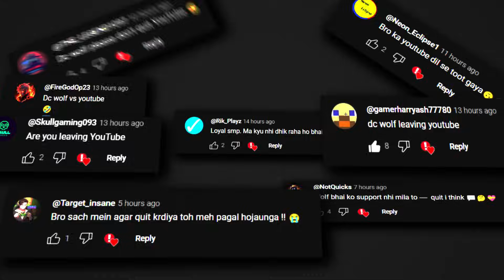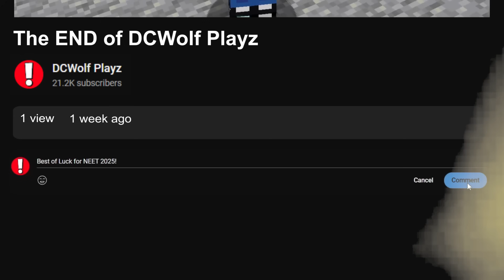THE END OF DCWOLF PLAYZ (I QUIT)